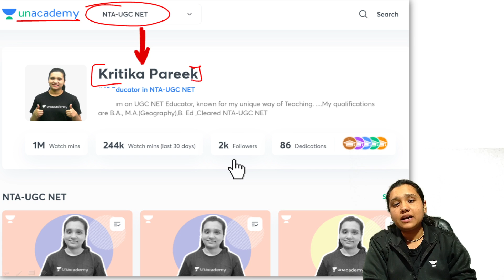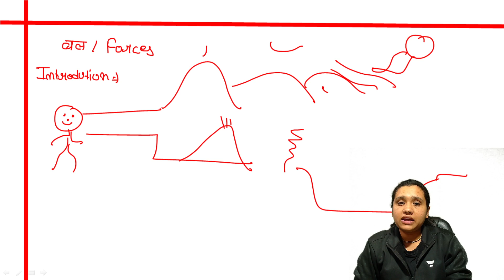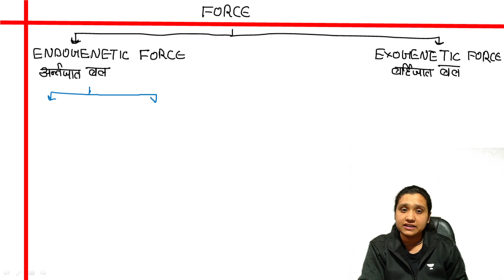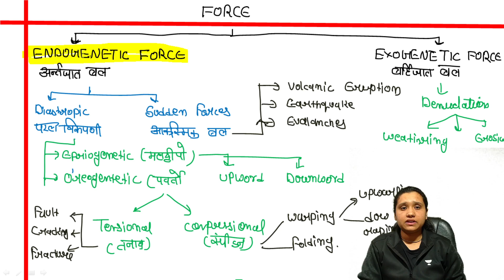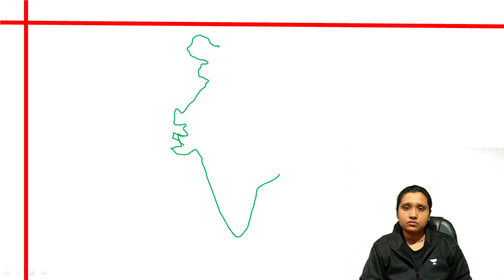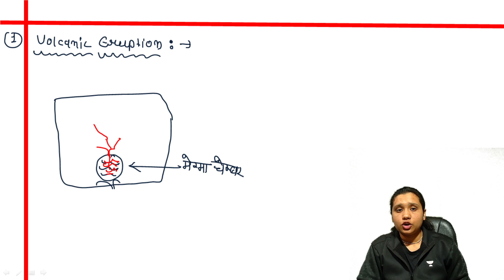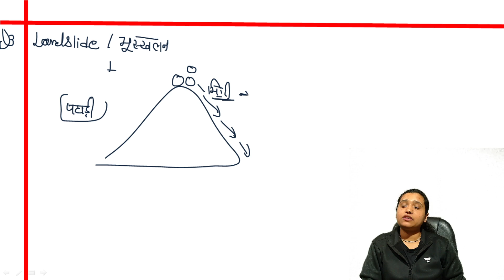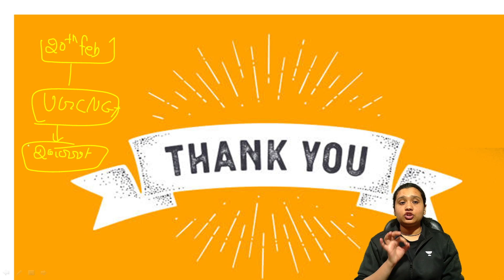2:00 PM - Target JRF 2021 | Geography by Kritika Pareek | Endogenetic and Exogenetic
Target JRF 2021 | Geography by Kritika Pareek | Endogenetic and Exogenetic

Target JRF 2021 | Paper-1
7:30 AM :- Aditi Sharma (Current Affairs)

8:00 AM :- Aditi Sharma (ICT/LR)

8:30 AM :- Shiv Meena (Higher Education System)

9:00 AM :- Pooja Verma (Research Aptitude)

9:30 AM :-  Kritika Pareek (Teaching Aptitude)

10:00 AM :-Simranjit Kaur (Communication/DI)

11:00 AM :- Saif Ahmad (People, Development and Environment)

Target JRF 2021 | Paper-2
12:00 PM :- Simranjit Kaur (Economics)

01:00 PM :- Pooja Verma (Commerce)

2:00 PM :- Kritika Pareek (Geography)

4:00 PM :- Md Saif Ahmad (Political Science)

5:00 PM :- Rasmi Rani (Hindi)

6:00 PM :- Brishti Mukherjee (English)

7:00 PM :- Shiv Kumar Meena (History)

9:00 PM :- Neeraj Pareek (Political Science)

1. One Subscription, Unlimited Access
2. Learn from your favorite Educator
3. Real time interaction with Educator
4. You can ask doubts in live class
5. Limited students
6. Download the videos & watch offline